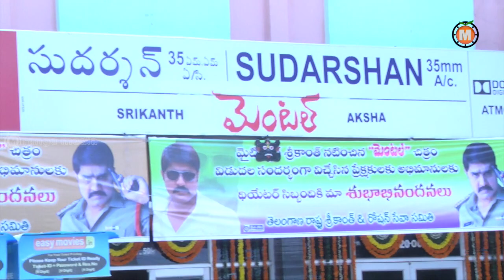Hero Srikanth Talking About Mental Police Movie || Aksha || Jeeva || Orange Film News